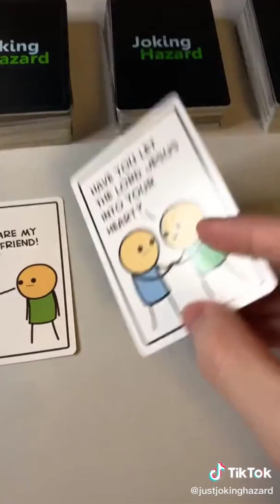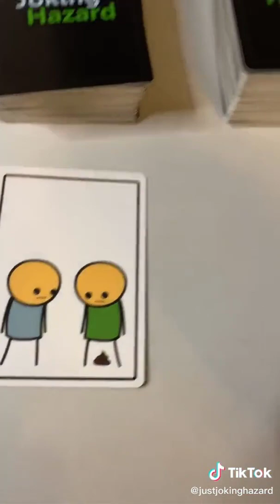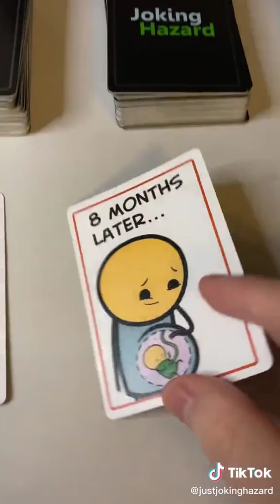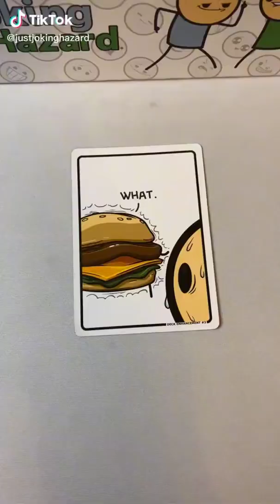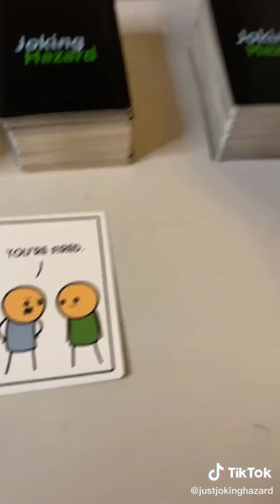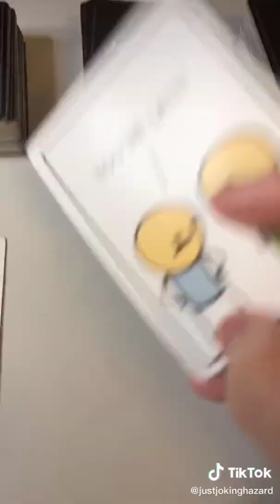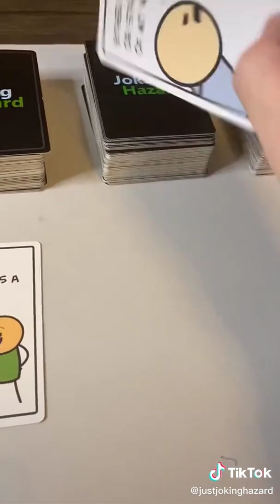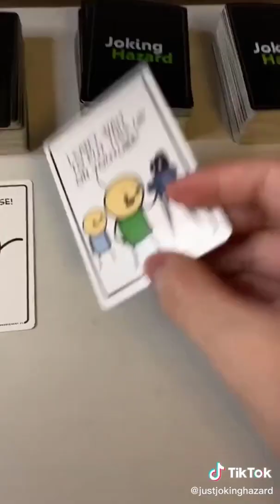Joking Hazard TikTok Compilation - Part 68